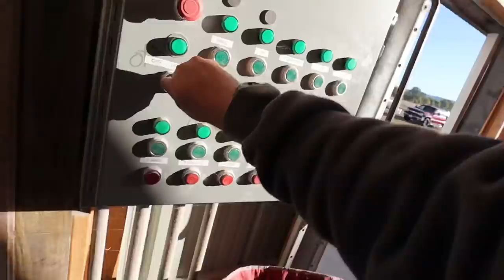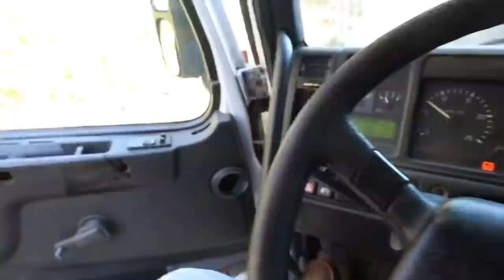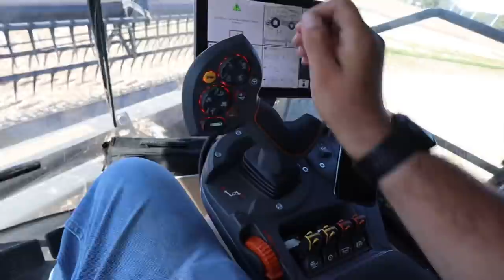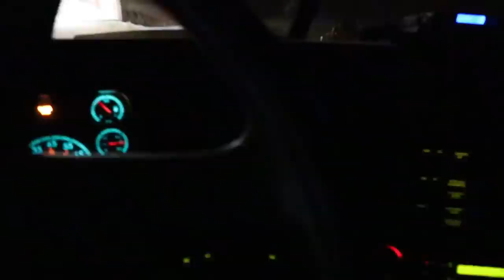Harvesting Corn with a Draper head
Merchandise

620 HP TRACTOR STUCK!